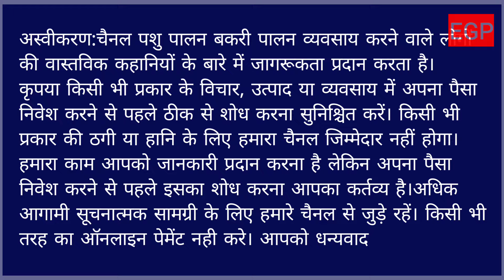9983828305 इतनी गुलाबी बकरिया कही नहीं देखी होगी